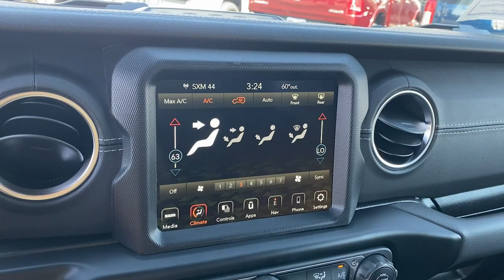2022 Jeep Wrangler Los Angeles, Beverly Hills, Santa Monica, Van Nuys, Culver City, LA A270714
Hydro Blue Pearlcoat New 2022 Jeep Wrangler available in Los Angeles, California at Los Angeles CDJR. Servicinng the Beverly Hills, Santa Monica, Van Nuys, Culver City, CA area.
2022 Jeep Wrangler Unlimited Sahara 4xe - Stock#: A270714 - VIN#: 1C4JJXP68NW170714